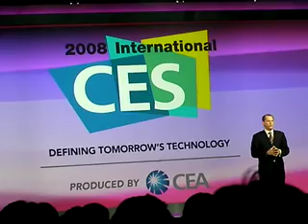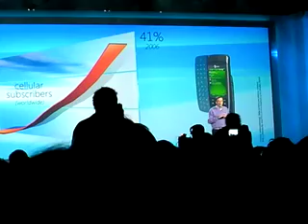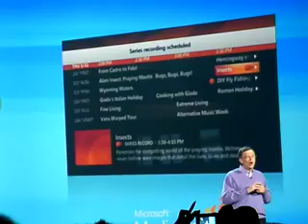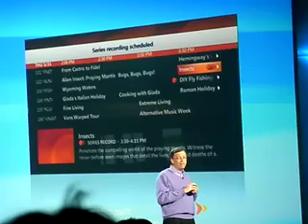2008 International CES Pre-show Keynote (Bill Gates) 1/7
6:30 p.m. Sunday, January 6, 2008, The Venetian, Palazzo Ballroom